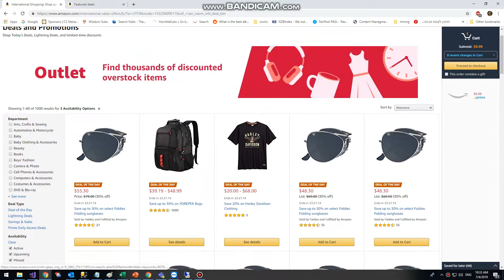amazon deal of the day